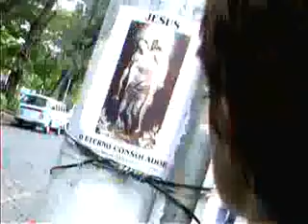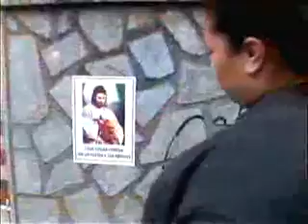Luiz Cláudio e Márcia Alessandra -maravilhoso salvador